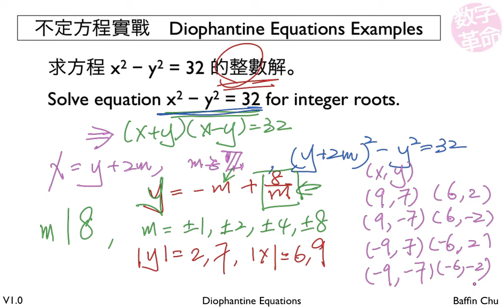2 004 Diophantine Equations 6